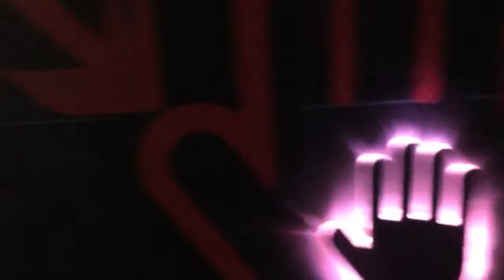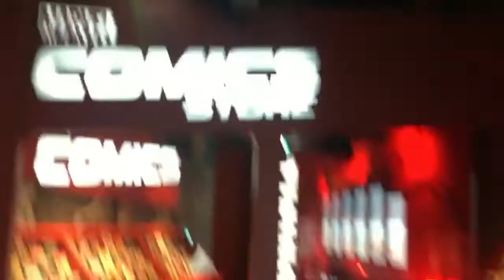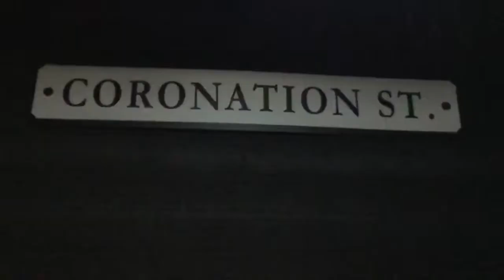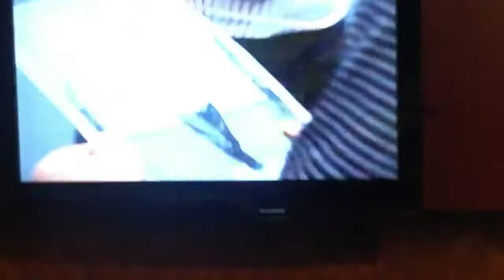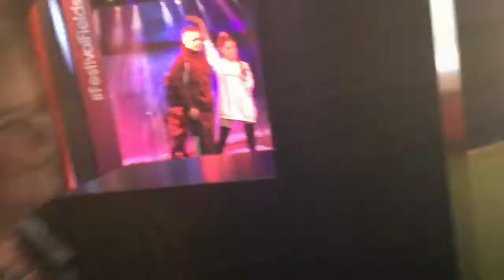MADAME TUSSAUD’s BLACKPOOL. Halloween soul day 23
So I went to Madame Tussaud’s in Blackpool and this is what happened